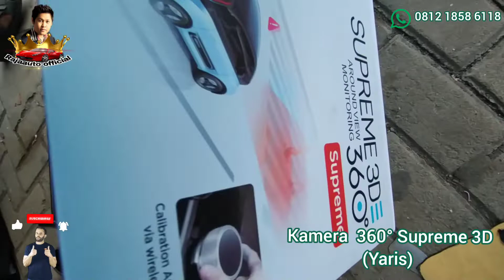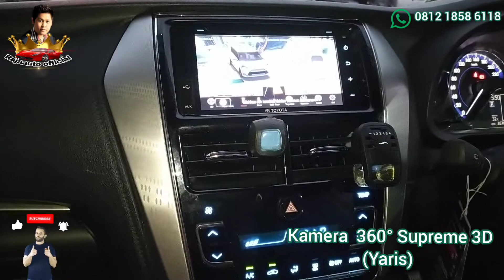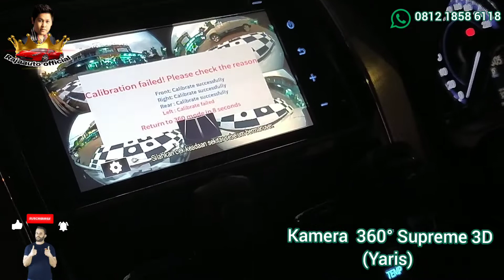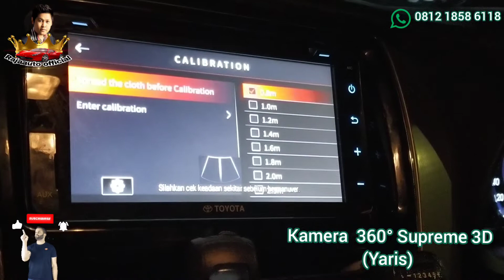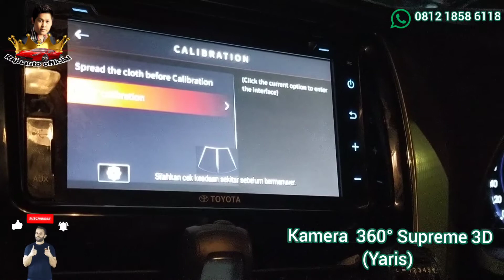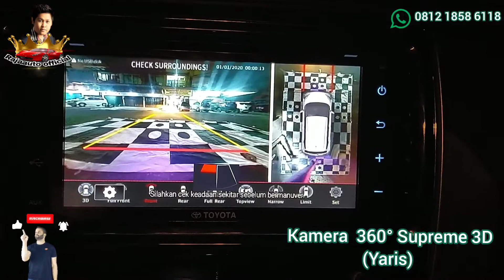360° CAR CAMERA . SUPREME 3D ( ALL NEW YARIS ).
*pemasangan:  ...
by: Rajaauto official team.

info seputar otomotif,variasi mobil, cara pemasangan item variasi mobil on the spot di workshop kami.
dikerjakan oleh tenaga ahli dari tempat pemilik workshop kami(Rajaauto,Rajaauto_official).
#360°CARCAMERA#KAMERA360°Rajaautoofficial

pasang kaca film mobil, pasang sarungjok,sound system,spare parts,toa sirine,lampu strobo,bodykit,headunit,android,alarm,
sensor mobil,aksesoris mobil.dll.

*info pemasangan hubungi :
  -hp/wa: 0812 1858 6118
  -onlineshop kami :

 shopee  : Rajaauto_official

atau datang langsung ke workshop(chat WA dulu):

*SILAHKAN KLIK TOMBOL ,LONCENG nya agar Anda tidak ketinggalan  info video terbaru atau  video-video lainnya...
terima kasih...